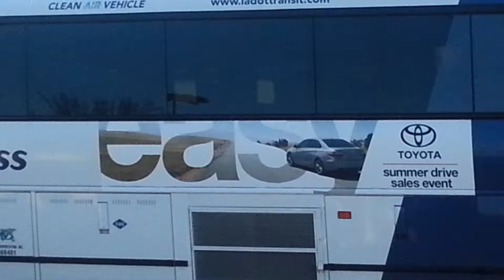LADOT COMMUTER EXPRESS 573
LADOT COMMUTER EXPRESS Number Are 16409